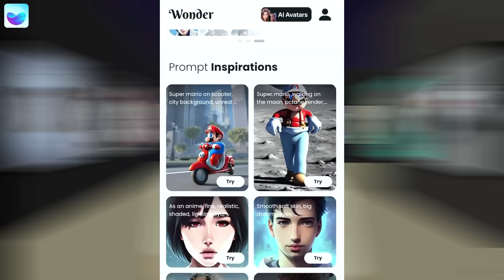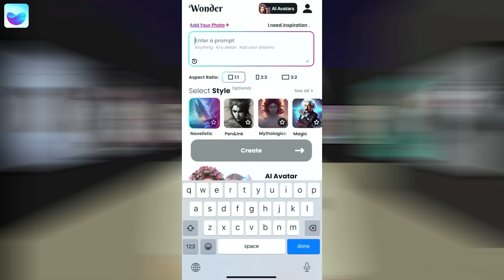Omegle But I am Anime Characters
Omegle But I am Anime Characters. This was insane.

This is a new Omegle but, where i try to create some funny moments using VRChat. I try to have some funny reactions using my avatars. I use full body tracking, and we had a lot of laughs.

If this video gets 10,000 likes i'll do something similar.

Not Omegle, But Real Virtual Reality or Omegle, But It's Anime, or any other but challenge like that. This is a meme / trolling of Omegle using avatars / virtual reality